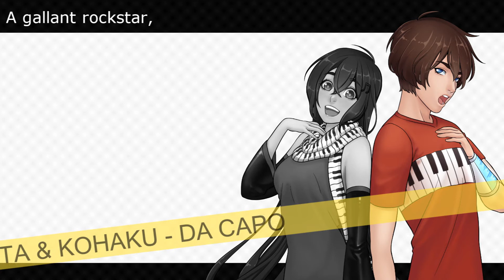【UTAUカバー】インフルエンサー・イズ・デッド INFLUENCER IS DEAD 【Amaine Shinta & Kohaku】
Illustrations by Beedrops.
Translation by 2bricacityTranslation.

They finally get a new bank released.